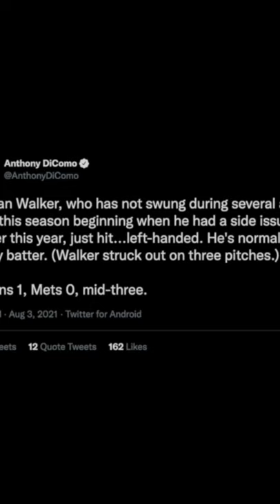WTF TAIJUAN WALKER???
Taijuan Walker sucked at hitting… until he started hitting left-handed